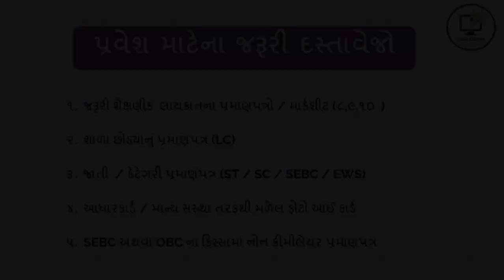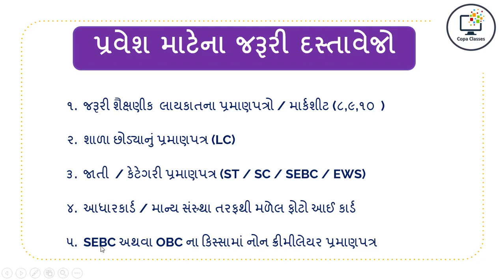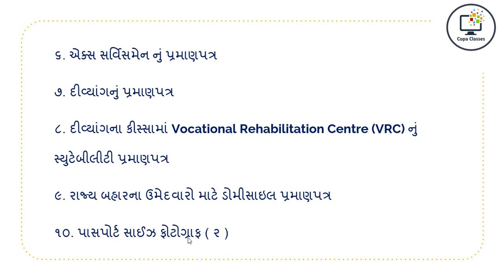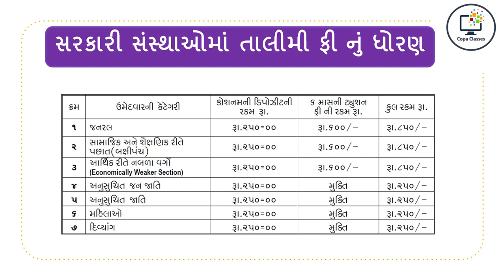ITI Admission Documents List || ITI Fees || ITI Admission Gujarat 2022 || Copa Classes